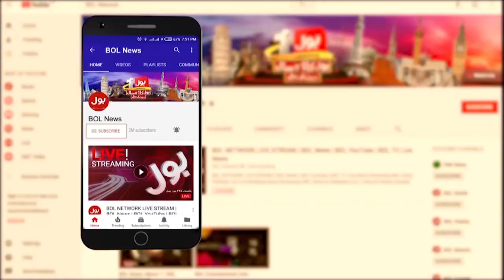Saleem Mandviwalla Slams NAB | Breaking News